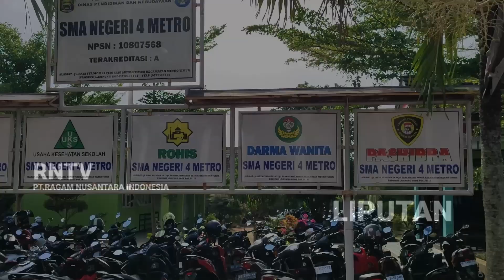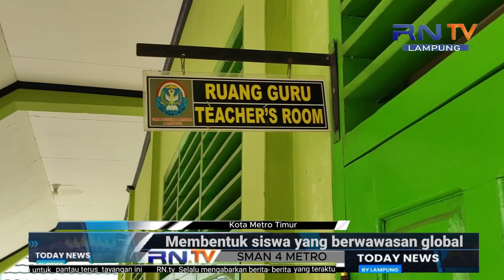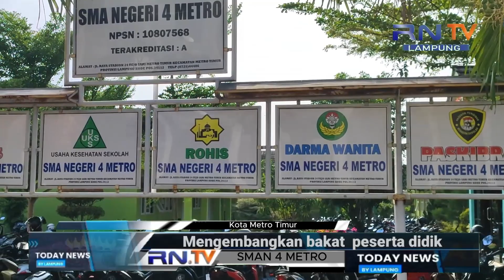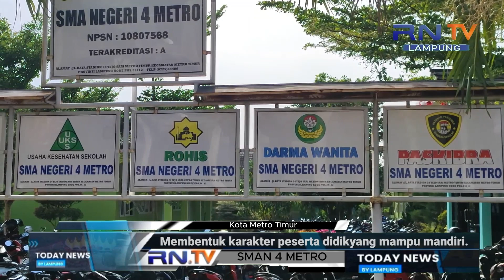SMA N4 Metro ‼️ Menumbuhkan semangat berprestasi dalam bidang akademik dan non akademik